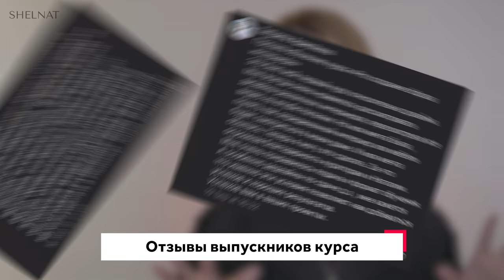18 СПОСОБОВ ОБЫГРАТЬ СТЕНУ. ЧТО ДЕЛАТЬ С ПУСТОЙ СТЕНОЙ. ЧЕМ УКРАСИТЬ СТЕНУ | SHELNAT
В этом видео мы поговорим с вами о декорировании стен, разберем что делать с пустой стеной и чем украсить стену.